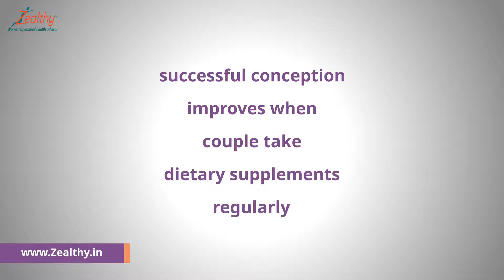Couple fertility supplement to get pregnant। Why to take Couple Success plan | Zealthy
couple fertility supplement that help you get pregnant | vitamins that increase couple fertility / This video is all about fertility supplements for both men and women that can help you get pregnant fast, naturally boost your fertility and improve egg quality. Female and male fertility supplements.

Know More about Couple Success fertility Supplements in India - Balance For Women and Vitality For Men. Best supplement for couples to achieve Pregnancy

Best Fertility Supplements To Help You To Get Pregnant in 2021. What supplements should men and women take for their fertility? Supplements are an awesome healing tool to incorporate into your fertility plan. Couple fertility success is world’s first doctor-recommended, all-natural food supplement for both men and women together. Clinical research has shown that chances of successful conception improve significantly when both male and female take dietary supplements regularly.